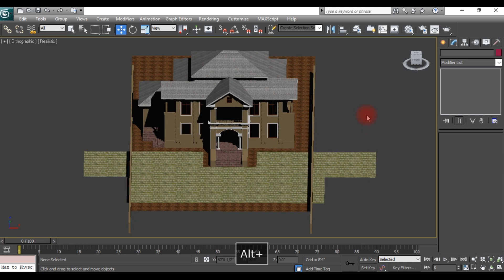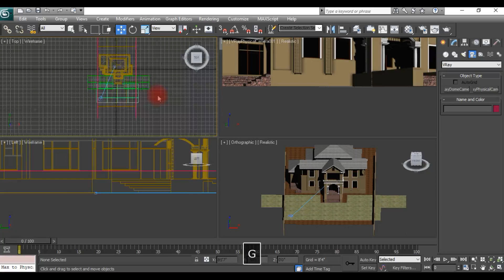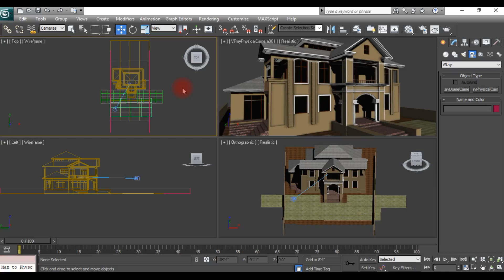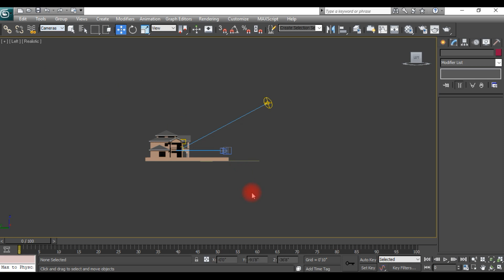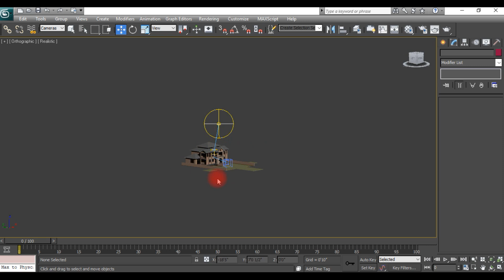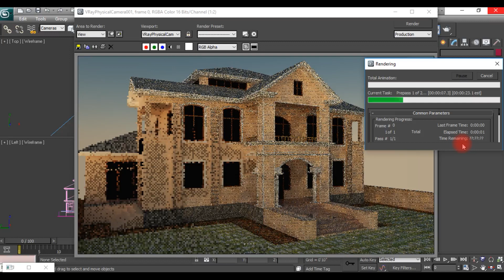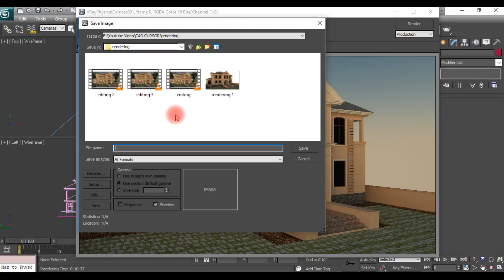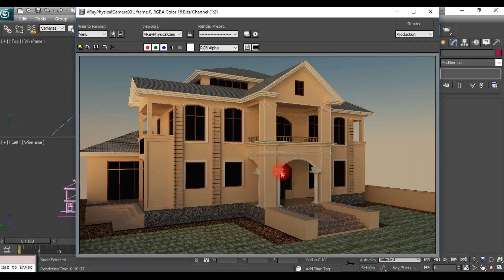Rendering of this house Part - II, 3DS MAX, Vray Camera, VraySun and Rendering Settings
Rendering of this house in 3DS MAX, Vray Camera, VraySun and Rendering Settings